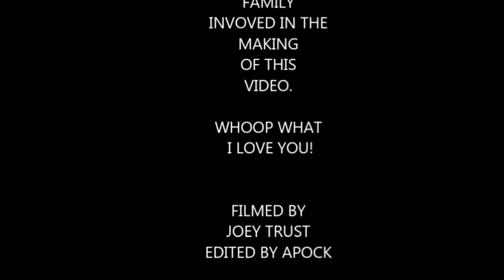WHOOP WHAT FAMILY - APOCK - WHOOPSPIT NEW ALBUM COMING SOON! SELF APOCKALYPSE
FIRST VIDEO FROM THE SELF APOCKALYPSE ALBUM FROM APOCK OF THE WHOOP WHAT FAMILY